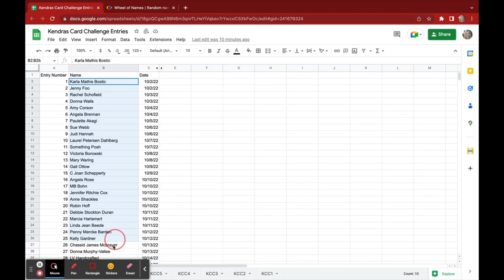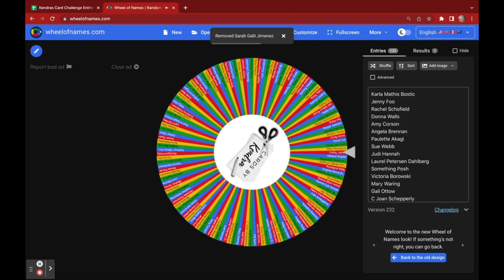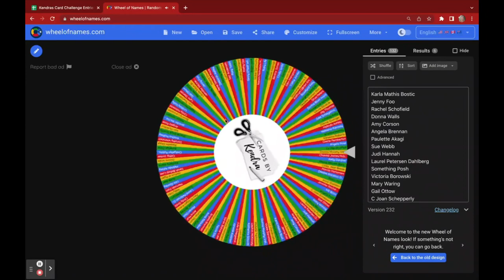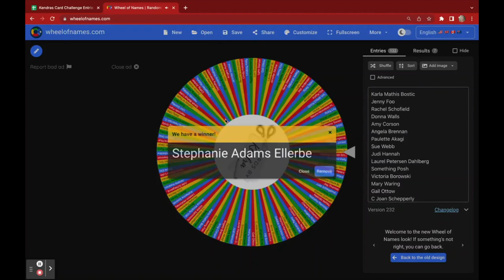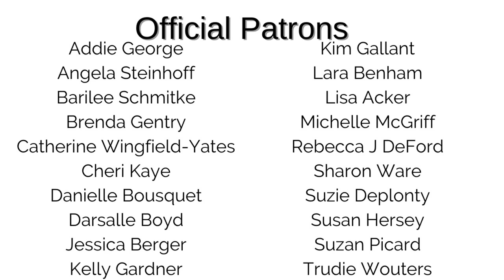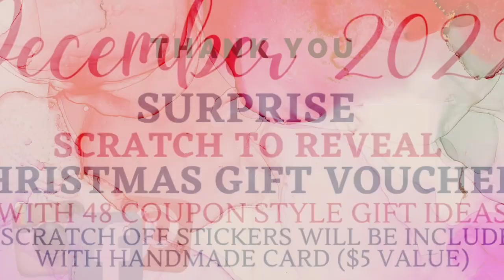November Prize Winners for KendrasCardChallenge8 KCC8 - A quarterly Cardmaking challenge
Hello & welcome! It's time to announce the November winners for KendrasCardChallenge8 - quarterly cardmaking challenge that started October 1, 2022 and will end on December 31, 2022. Winners should complete the Google Form below with your mailing address so I can get your prizes out to you!

Thank you to all who joined the challenge so far! There's still time to enter!!

Perks include early access to card challenges, a handmade card from me each month, a printer friendly version of the PDF file, exclusive downloads and more!